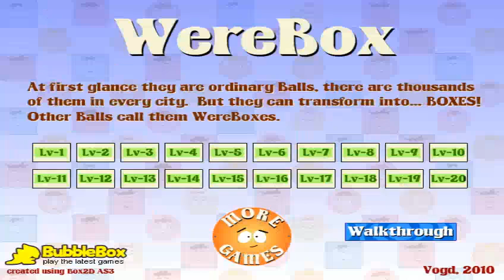BubbleBox: WereBox: Full Playthrough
OMG, I remember playing this hard selection. WereBox was a flash game where you would click the red objects and kick them outta site. I finally got through the entire game with a whole lotta stitches. Who remembers this one?

Platforms:
BlueMaxima's Flashpoint
Y8 Browser